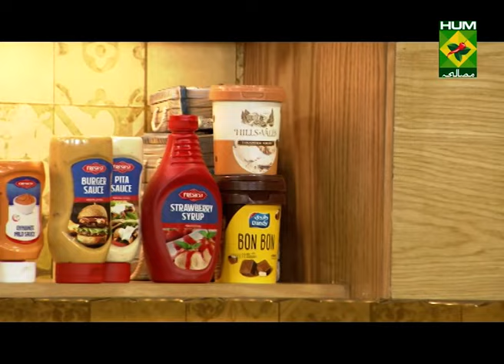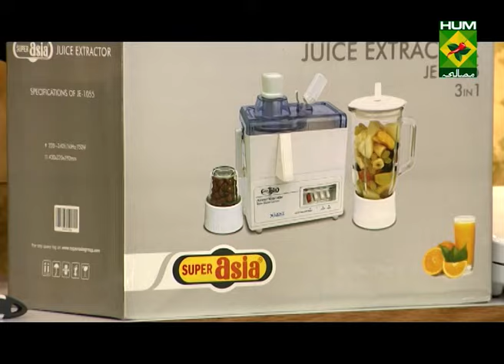Barbecue Drumsticks Complete Recipe | Lazzat | Samina Jalil | 01 March 2022 | Desi Food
Barbecue Drumsticks Recipe like a piece of heaven on earth. These present beautifully and you won't be able to resist these !

Watch this Masala TV video to learn how to make Barbecue Drumsticks and Cheesy Spicy Grill Chicken Burgers.

This show of Lazzat with Chef Samina Jalil aired on 01 March 2022.

Barbeque Drumsticks

Ingredients:
Chicken drumsticks   7-8
Ginger garlic paste   1 tbsp
Paprika powder    1-1/2 tsp

Method:
Give cuts on chicken drumsticks and marinate it with all the ingredients for overnight. Now add the chicken along with the spice in an oven proof dish and bake it until golden brown. Serve with salad.

Cheesy Spicy Grill Chicken Burgers

Ingredients For The Marination:
Chicken thigh pieces (boneless)  4

For The Sauce:
Barbeque sauce  1 tsp
Onion rings   as required
Tomatoes (sliced)  as required
Cheese slice   as required
Lettuce   as required

Method:
First flat with chicken thigh pieces. Then marinate it with all the ingredients. Now heat oil in a pan and fry the chicken thigh pieces.

For the sauce, add all the ingredients and mix well. Set aside. Then toast the burger buns and apply sauce in it. Now add lettuce, grill chicken, cheese slice, onion rings and tomatoes. Cover with another half of the bun. Lastly serve with the French fries, tomato ketchup and sauce.